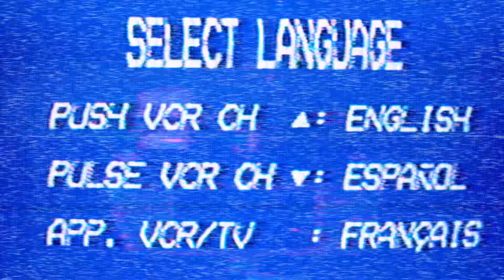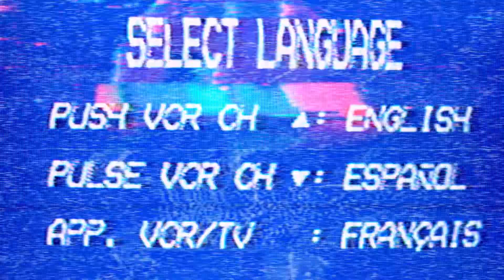Am Ende bleibt die Emotion.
Der wichtigste Moment im Leben eines Sportlers ist der Moment wo man ihn zum ersten Mal versucht.
Dieser Clip erzählt die Geschichte hinter dem Alpinsnowboard Weltcup im österreichischen Sigebiet "Simonhöhe" aus der Sicht von Sabine Schöffmann, Helmut Payer und Alex Payer.

Die Frage die hinter allem steht:
"Wie kommt es dazu das sich in einem der kleinsten Skigebiete der Region ein Weltcup und eine Homebase für alle Raceboarder der Welt entwickelt"?
Ganz einfach, durch Leidenschaft für den Sport.

Umgesetzt und Produziert von Lukas Dürnegger.